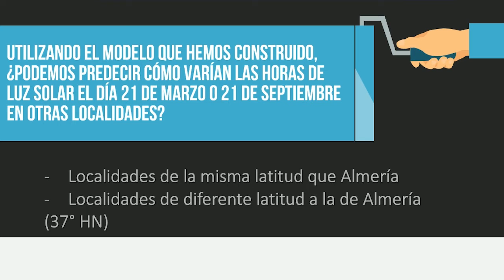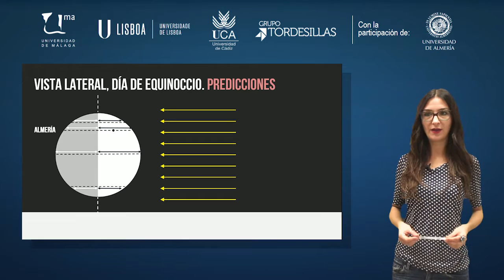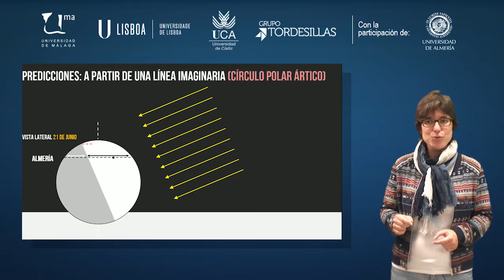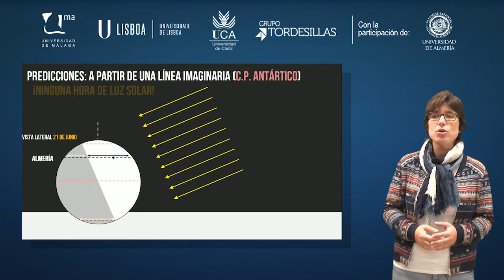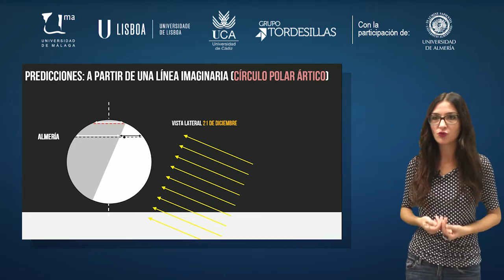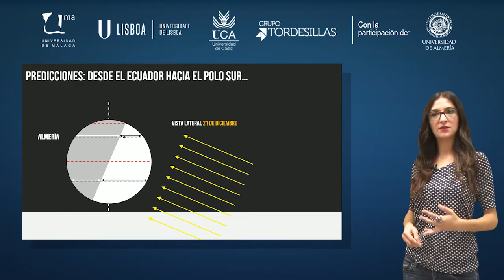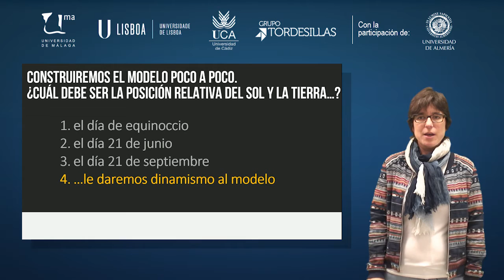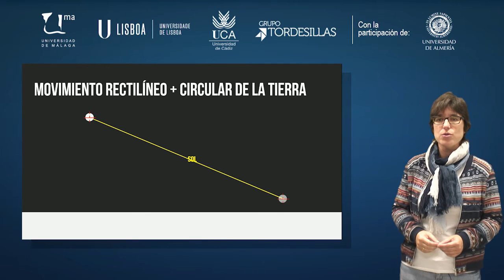MOOC UMA Educación en ciencias para la ciudadanía del siglo XXI. Enfoques actuales: Módulo 4 Vídeo 8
Modelo Tierra - Sol para predecir las horas de luz solar